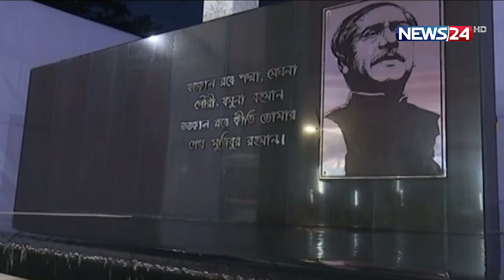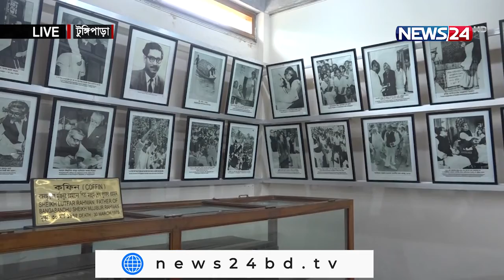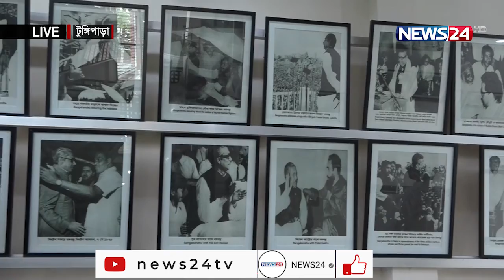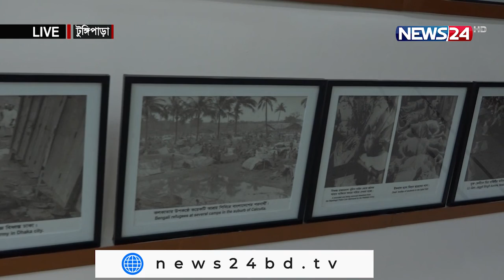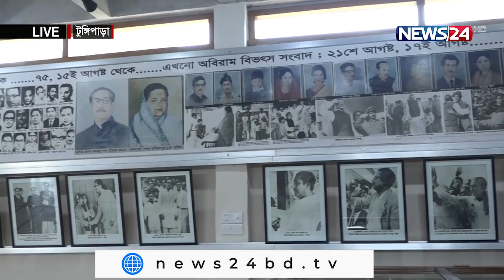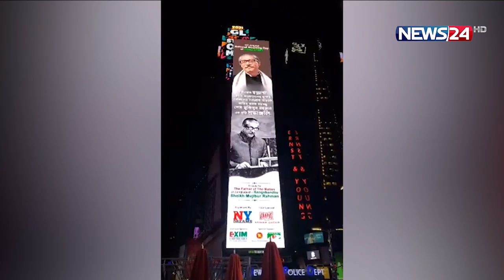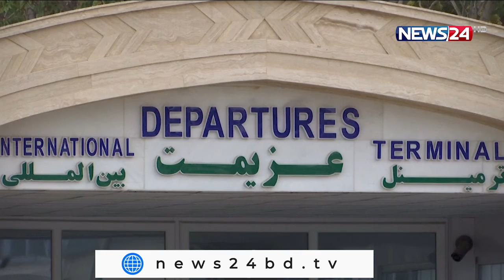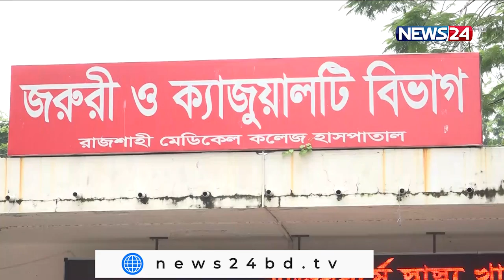NEWS24 দুপুরের সংবাদ at 12pm News on 15th August, 2021 on News24 || 15Aug.21